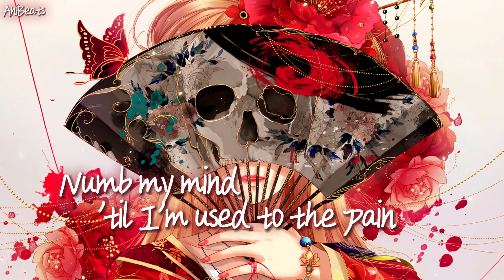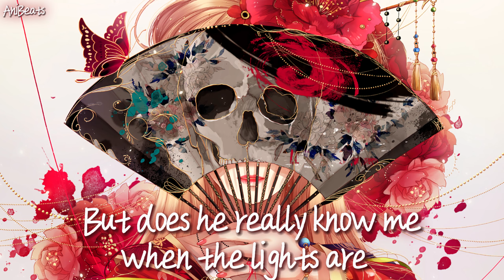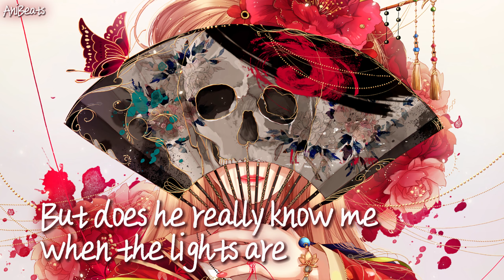Nightcore - he loves me, he loves me not (Lyrics)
🌐 Nightcore Network
Anime : Unknown
Anime Trailer :

Lyrics :

Heartbeat screaming
Love so good that the walls start talking
Hardly breathing
One more touch and you'll kill me softly
Roses, daisies
I've been asking every flower
'Cause I don't know the difference when our clothes are off
But doеs he really know me whеn the lights are on?
Does he think about me when I'm gone?
Does he know he's everything I want?
Watching every petal drop
He loves me, he loves me not
Sweet psychosis
Lethal dose of you in all my veins
Deep hypnosis
Numb my mind 'til I'm used to the pain
Iris, lilies
But does he really know me when the lights are on?
I cannot read your mind, boy (I can't read your mind)
I cannot read your mind
He loves me a little, he loves me a lot
Loves me in the middle, does he love me or not?
Me or not
I wish it was simple, does he love me or maybe not?
He loves me (ooh), he loves me not
He loves me, he loves me not (he loves me not)
I cannot read your mind, boy

The Music and Image in this video is not mine, I made this only for Entertainment purposes and if you have any issue on this video, please contact me through my email